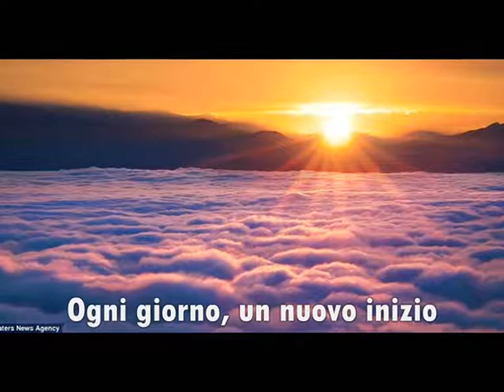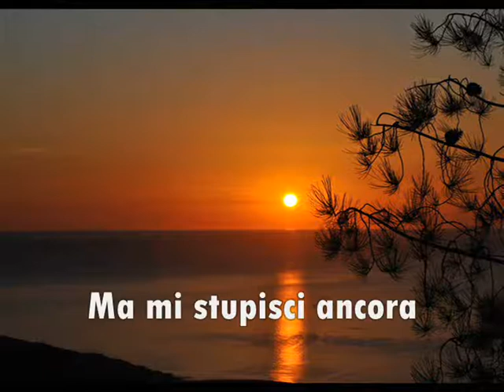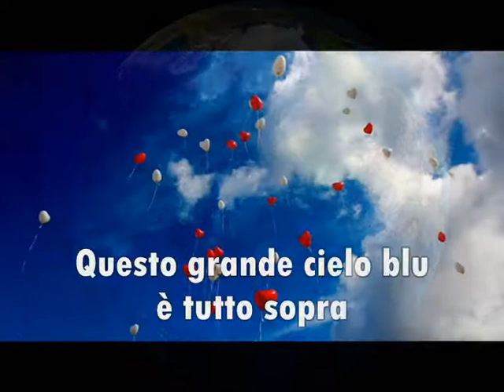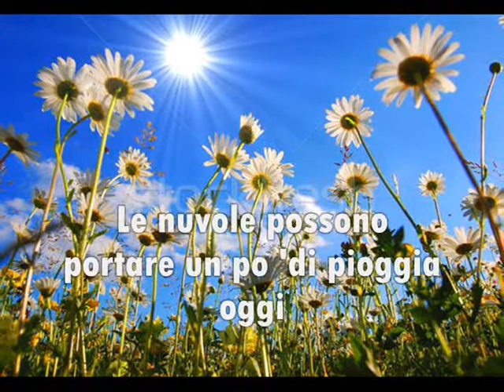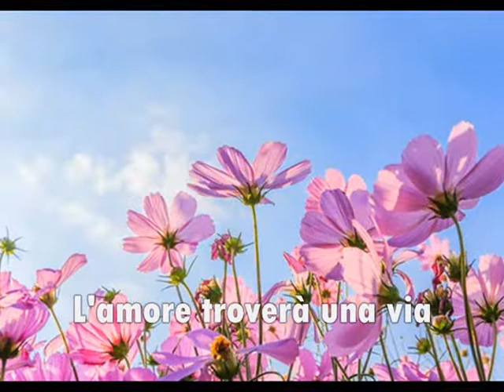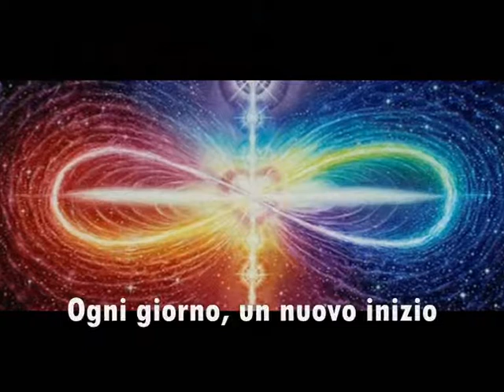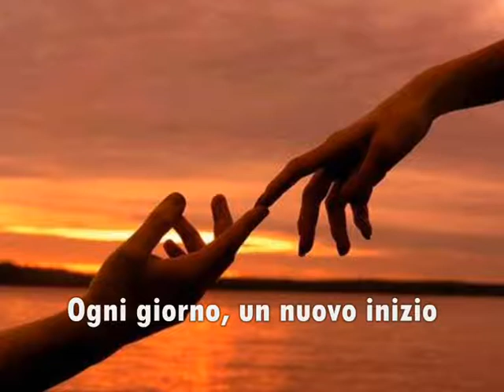Transatlantic - Spinning (traduzione)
I Transatlantic sono un gruppo rock progressivo statunitense formato nel 1999 dall'idea di Mike Portnoy (allora batterista dei Dream Theater) e da Neal Morse (allora cantante e tastierista degli Spock's Beard).